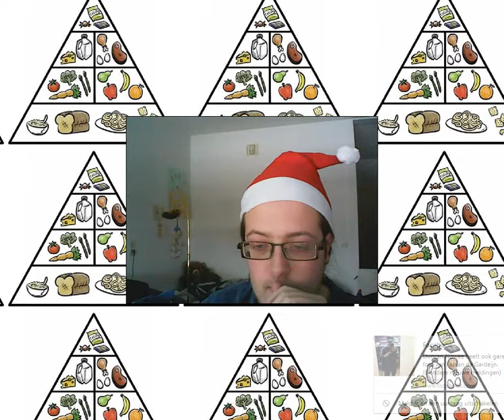Foodreview: Bigga, Grape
Er zijn veel rare dingen in de wereld. Ik wil er zo veel mogelijk testen. Hier het volgende rare ding.